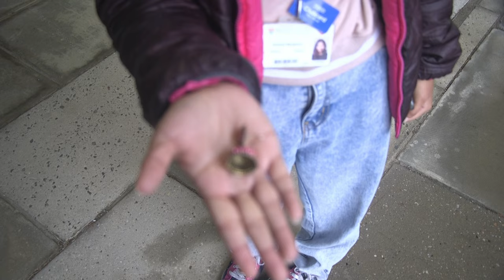What's in your Pocket?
FM26520
Aberystwyth University

A short film based on the observational film 'Pockets'.

Mike - Editor/Director
August - Camera Operator
Abidish - Boom Operator
Charlotte - Runner/People Spotter